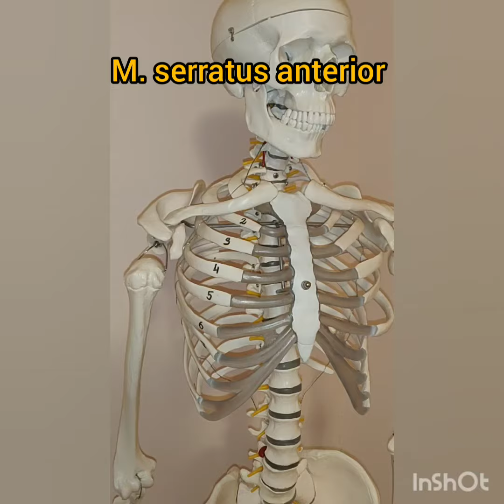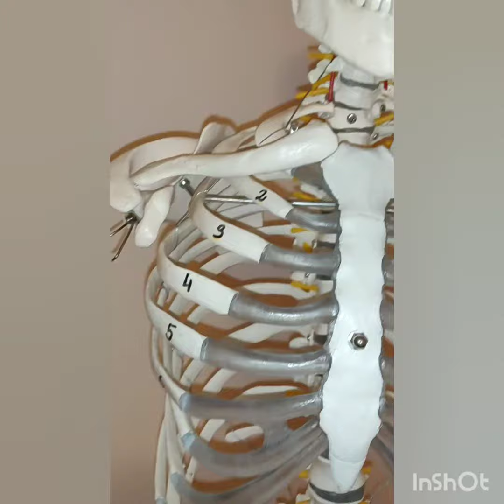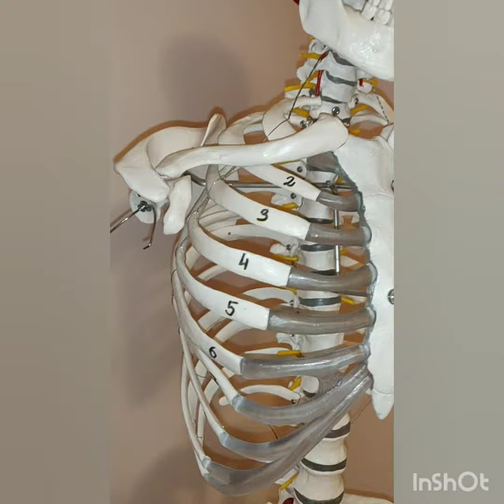Anatomie des Menschen - M. serratus anterior mit U, A, F und Innervation